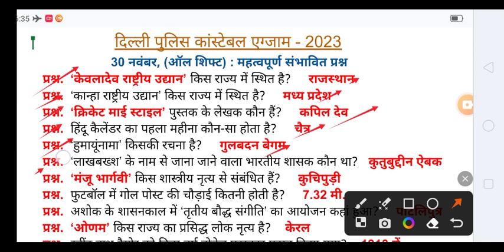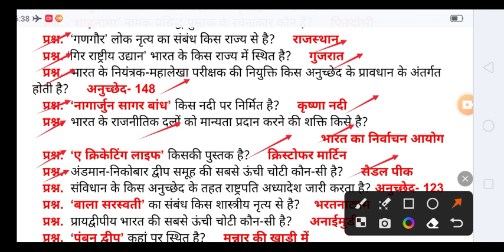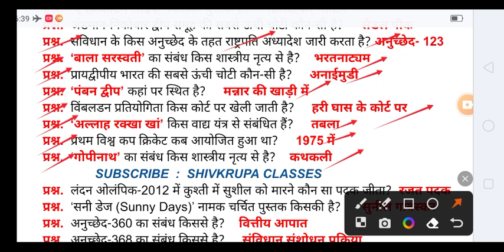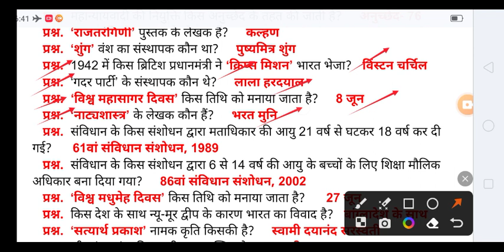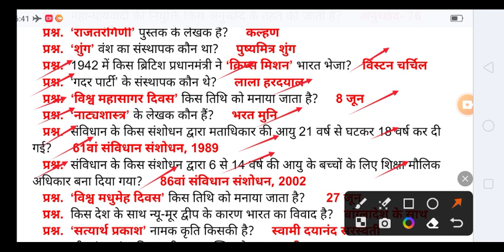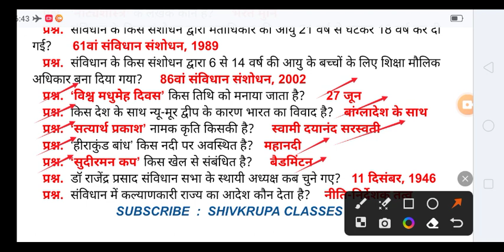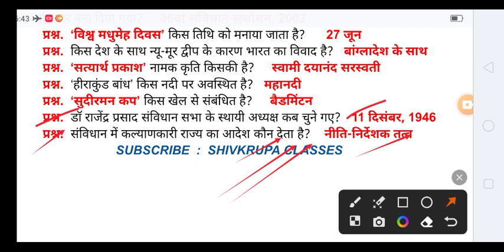Delhi Police 2023 30 November All Shift Important GK ।30 November All Shift GK for Delhi Police 2023